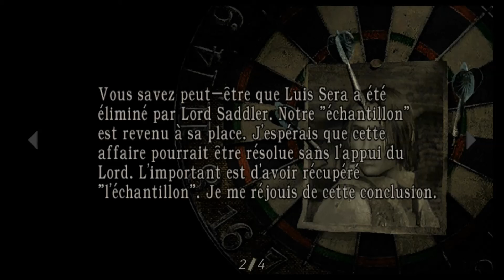Let's Play Resident Evil 4 Episode 13